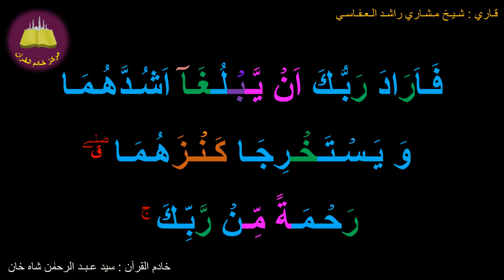Best Option To Memorize 018-Surah Al-Kahf (082b Of 110b) (10-times Repetition)